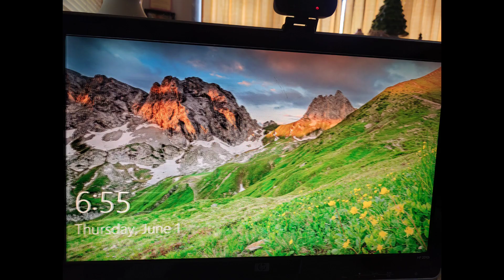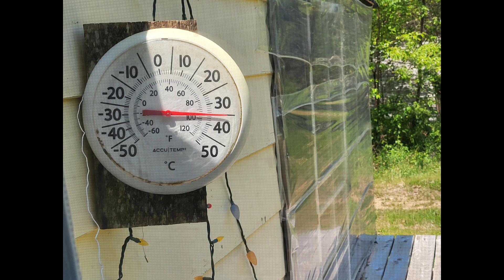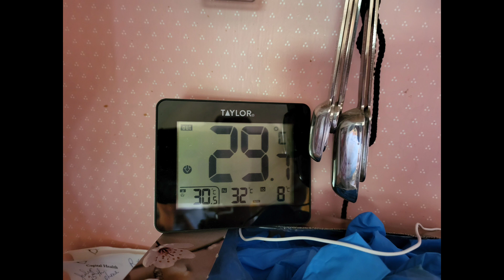June1/23 Me & Rich I Saw my 1st ever eagle in flight WIA 2 meals 3 cats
Patricia Harding
204 HWY 3 Sable River

hi, my name is Patricia & I am a RECOVERING processed food addict. Wow, can hardly believe it, I FINALLY made it to my 100lb goal😳😋 I ate OVER 3,774 lbs spuds in 5yr2m High whole starch for satiety. Before I started this journey 5yr ago, (& maintaining),I was nearly bed bound by illnesses , CFS, IBS & FIBRO, restless legs, HBP, racing heart & mind, depression, etc, the list goes on..& the extra weight,239 lbs.. When I started this the stomach specialist said to me try and lose 10 lbs & see if your stomach feels any better. At that time I was on 2 different stomach pills& something for And I started moving my arms& legs while laying on the sofa bed.. So I did what he said he was not condescending like some doctors& he said 10 pounds, he didn't say a hundred pounds because that would be very overwhelming. But when I lost that 10 pounds & I started feeling better .I did start taking vitamin D. I started to feel a little energy & I was watching my 600 pound life at the time. It was around that time that I found Chef AJ on YT & John Pierre. And he said you don't have to do 10000 steps, any movement will do. I started getting a little stronger and more energy. I started walking a year ago April just taking a few steps around the yard & i kept increasing until I got to this point where I can walk at least 55 minutes at one time and over 8,000 steps at one time. I can work on the woodpile for 1 to 3 hours &that's all standing and moving all the muscles lifting & tugging and pulling and pushing. So all this time following Chef AJ & dr. John McDougall of the starch solution. And that is how I came to get this transformationa that I had no idea this would happen to me. Plus when I gave up the meat and animal products and highly processed foods my taste buds changed &I began to Crave vegetables like brussel sprouts and fruit. And now if I feel like binging I eat Persian cucumbers cherry tomatoes banana and orange& I do not feel guilty or bloated actually I never feel bloated from eating anymore, all my stomach problems went away, my bowel problems went away that I had since birth. I got off five of six medications I still do take for low thyroid. Anyway here's me from a size 3x to a size 10. I never lost more than one pound a week like some people do when they do a drastic eating plan change but that's okay I'm a patient woman. I'm 70 & I feel better then I have in many years, well at least from probably 2007 on. Oh yes & I don't need my cane anymore but the osteopath worked on my right hip leg & I no longer need a cane or the grocery store cart to get me around the store. I used to just walk and shuffle my feet like a a really older person &now I'm practically run through the store LOL wow I better stop here looks like I'm writing a novel. Oh yes Richard is also lost about 40 pounds without even trying, from eating what I cook mostly just for his lunches at work and the more potatoes we eat The Slimmer we're getting. If I didn't lose any more I would be happy at this weight 139-145 . I'm still going to eat the way I'm eating, if I lose more I lose more, if I don't I don't. Oh yes & I am doing intermittent fasting eating two meals a day from 5 to 6 p.m. I eat again around 12-1 p.m. the next day. If I feel hungry like I did in the middle of the night last night, I just tell myself, it's not really hunger, you don't have to eat until noon LOL and it works 😋🥔🌽🍠💪